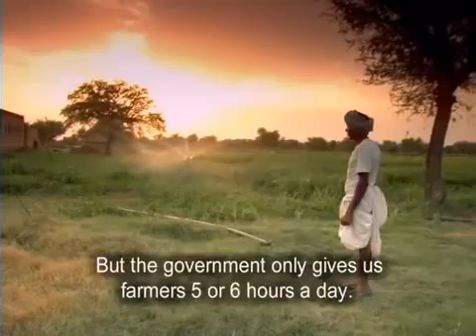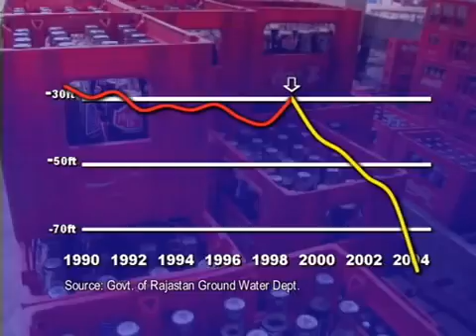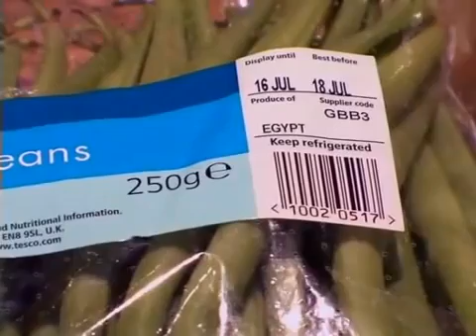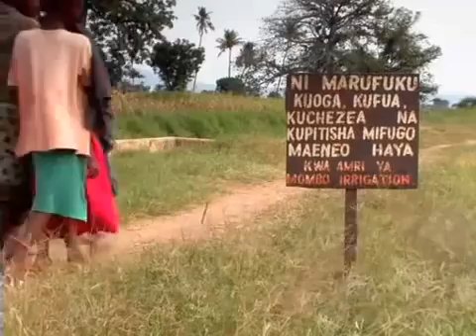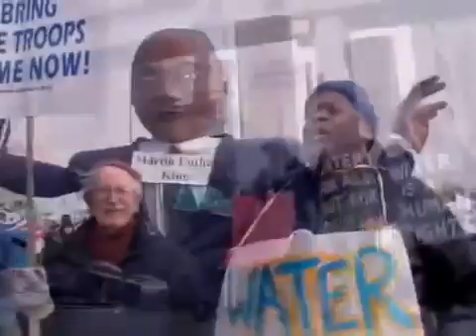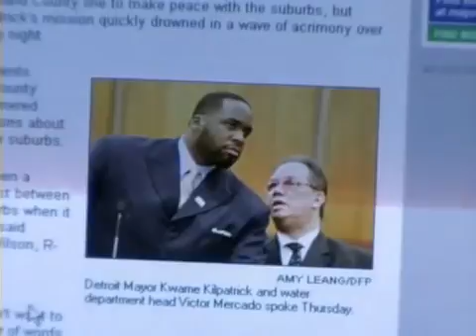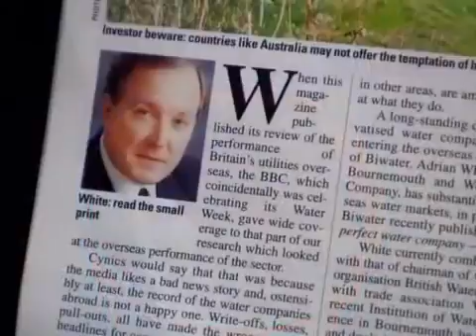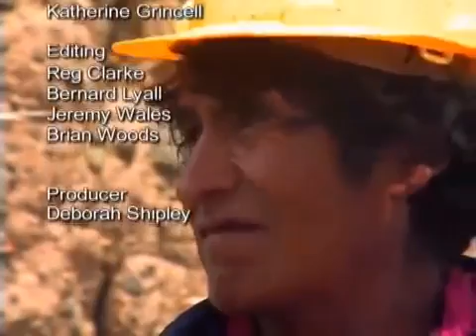A World Without Water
Doctors With The Courage To Tell The Truth About Pure Water.